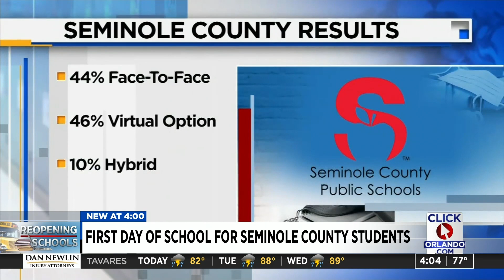Seminole County welcomes students back to campuses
Students in Seminole County became the first in the Central Florida 10-county region to return to the classroom on Monday, the first day of school for the district.